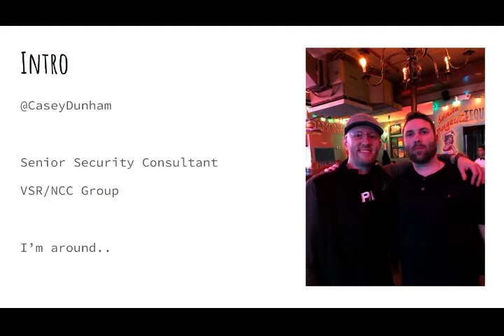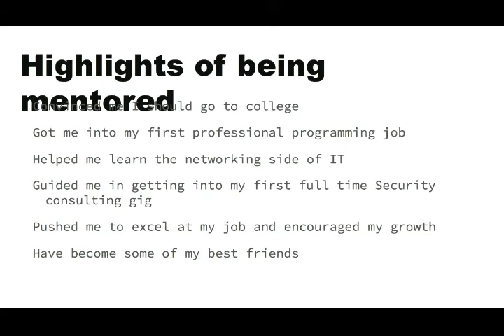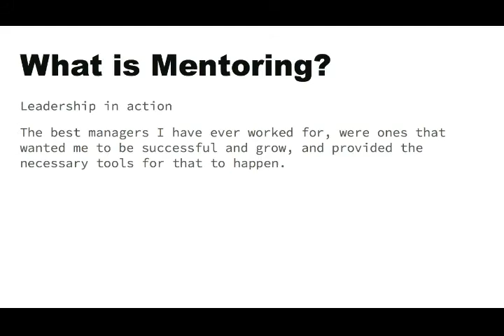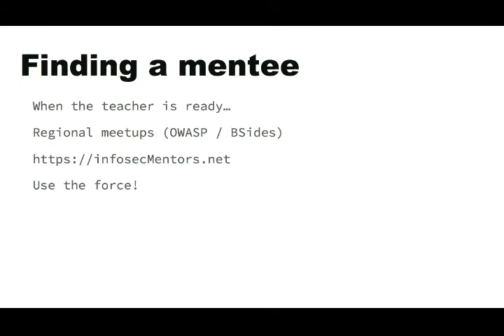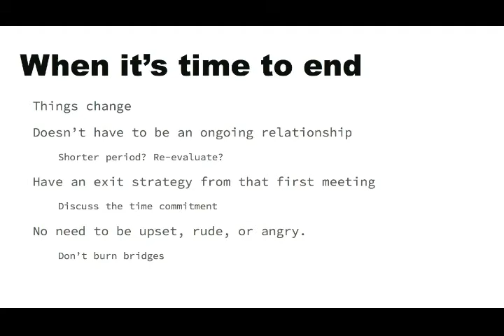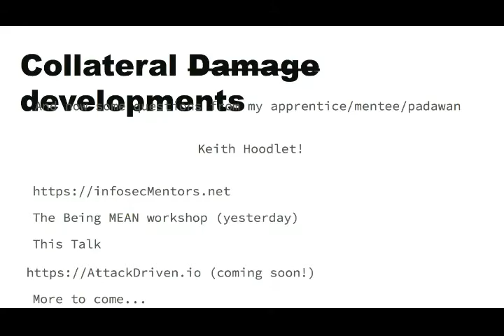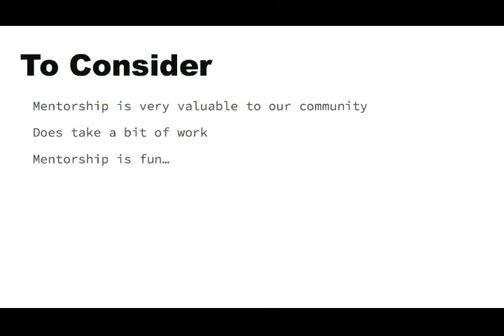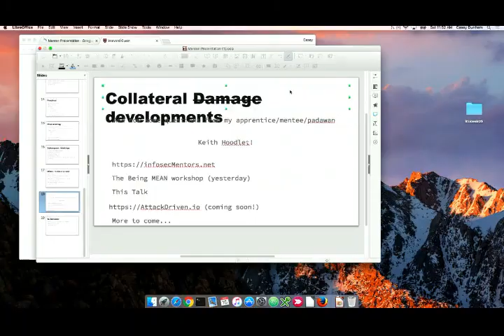I Mentor and Now You Can Too - Casey Dunham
The hacker community has a reputation of a lust for knowledge and for sharing that knowledge with others. It is one of the reasons there are so many conferences and local meetups where we are all volunteering our time to educate and help others. While knowledge sharing at these events is great, it doesn't replace having someone that you can go to for those trickier questions about technology, practices, or career advice.

This is where having a Mentor comes in. Mentoring is a great way to help others find their path in the ever growing Information Security field. Regardless of what team you play for, you have knowledge and experience that can help others be successful.

To be a successful Mentor takes more than just knowledge. It takes patience, skill, organization, and a passion for learning and teaching. This presentation will walk through some of the challenges I've faced as a Mentor and what you can do to be a successful Mentor.